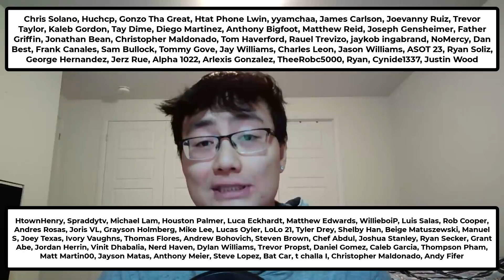Lonnie Johnson's move to SAFETY and how the Houston Texans can maximize his talents | Jamal Adams???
Film Breakdown on Houston Texans Safety/Cornerback Lonnie Johnson. The second year DB from Kentucky was forced into safety... but it doesn't mean his potential isn't still high.